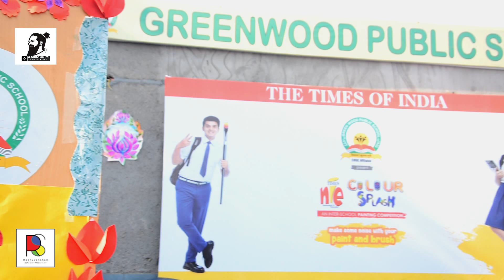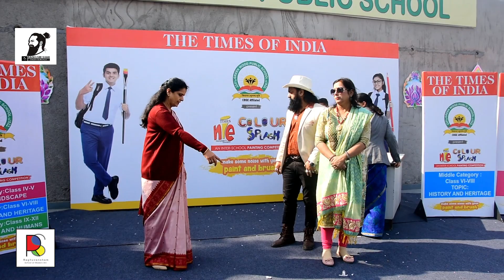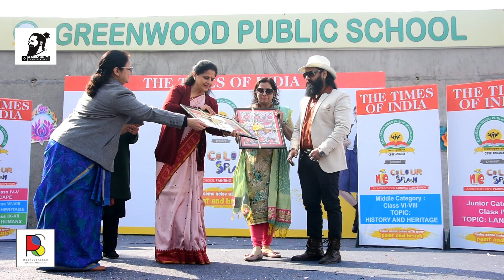Raghuvir Shah & Rachna Shah | Expert Jury for Art competition | Green wood public School Gurgaon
Proud Moment for Raghuvansham School Of Modern Art RSMA and Raghuvir Shah Creative world
Raghuvir Shah & Rachna Shah Art Invited as Expert Jury For the Art Competition By TIMES OF INDIA NIE
At GREENWOOD PUBLIC SCHOOL GURGAON
GOT A CHANCE TO MEET PRINCIPAL
MRS JYOTI SHARMA
A BEAUTIFUL SOUL & VERY HUMBLE PERSON .
VERY CARING FOR HER STUDENTS JUST LIKE MOM TO THEM.
I HAD A VERY GOOD CONVERSATION WITH HER AND IMPRESSED  WITH HER VISION.
 ALSO SHE IS GOOD AT SPORTS AND OTHER CREATIVE ACTIVITIES.
MAAM OUR  BEST WISHES TO YOU AND YOUR SCHOOL  FROM RAGHUVANSHAM FAMILY